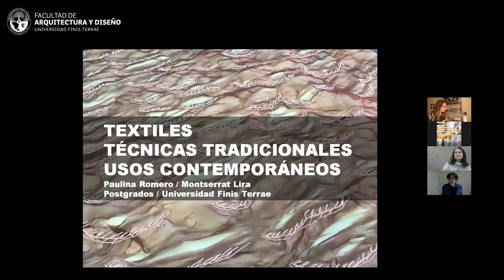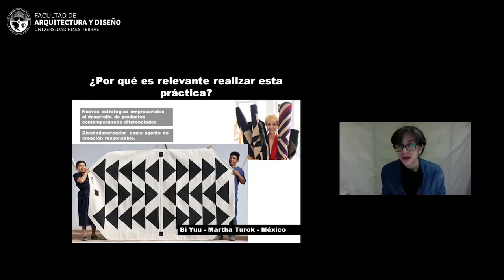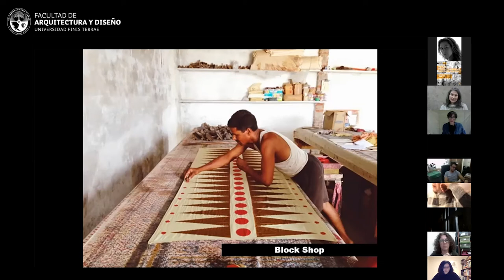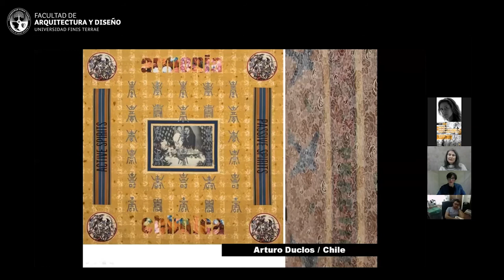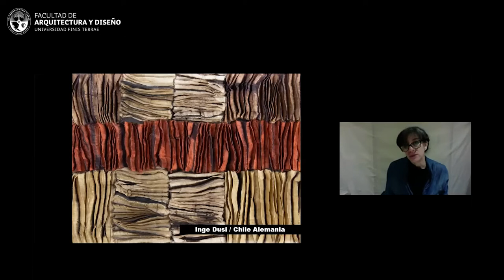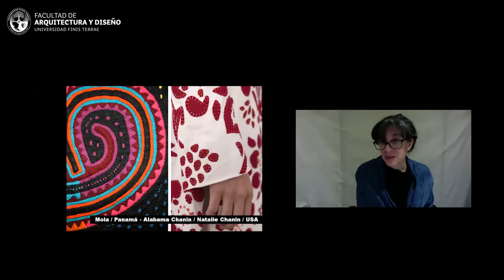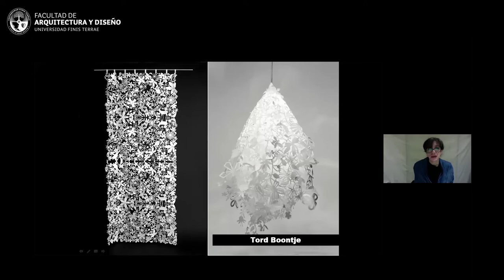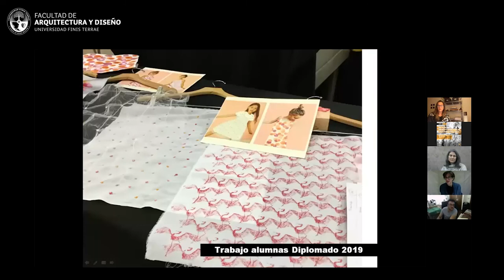Charlas online diplomados FAD | Textiles, técnicas tradicionales, usos contemporáneos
El área de Educación continua de la FAD, los invita a inscribirse en las charlas online que dictarán los docentes de los diplomados durante mayo y junio.

Esta charla: "Textiles, técnicas tradicionales, usos contemporáneos", de Paulina Romero y Montserrat Lira, docentes del diplomado de Diseño y Producción Experimental Textil.